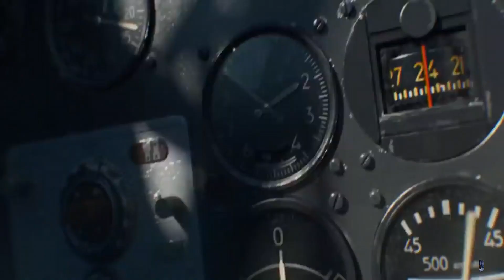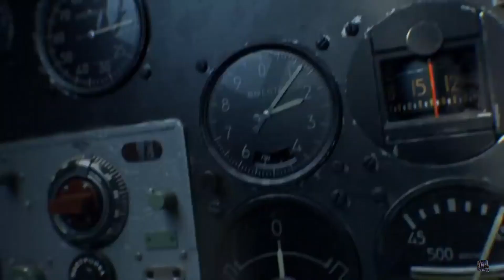Victory is Ours 🔥 EPIC Cinematic Battle Music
Epic cinematic background music for movies and videos 🎬
Epic background motivational music, orchestral music, epic music for trailers 🎧
Cinematic background music, cinematic battle music ⚔️
Epic trailer music 📽️
Motivational music 😎
And much more!

Title: War Thunder - "Victory is Ours"
Artist: AWA Epic Music
Composer: Adam Waśkowicz
Album: Unchained 2020
Genre: Epic Cinematic Emotional Battle Music

About me 🖐️
My name is Adam Waskowicz. I live in Poland.
I'm a composer music for movies, cinematic, film and trailer. Orchestral music is my passion. Every day I practice and try to improve my skills.

If something is wrong, please contact me: - Ask to remove the video (I check with the copyright owner if your request is valid) - If I have infringed copyright in any way, please contact me. I am a musician and composer and music is mine. Some photos or special effects have been found on the internet. I often give the source but sometimes I just do not remember.